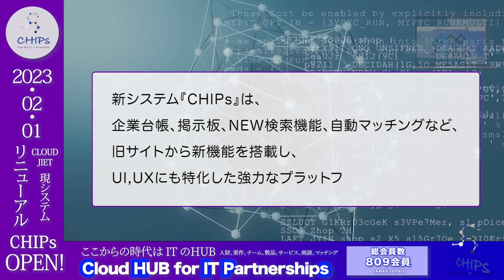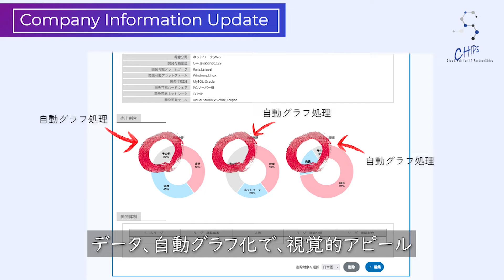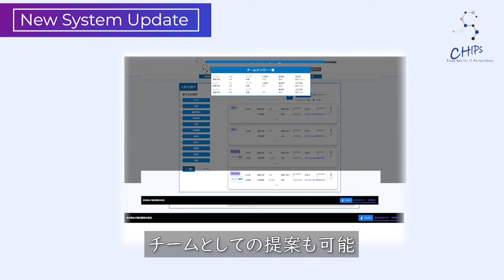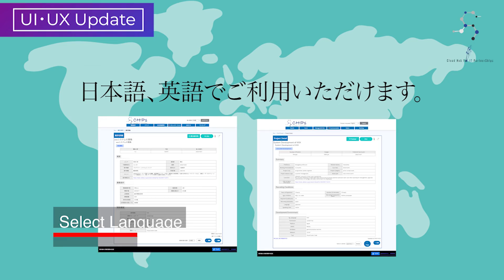CHIPS-MOVIE LOOP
※Loop format - Ending Black 01"

MA FIX ver.

「CHIPS-MOVIE LOOP 」4’01”

・OPENING＋About JIET
・Business Update
・CHIPS System Update
・Company Information Update
・Search System Update
・New System Update
・UI・UX Update
・ENDING

2ndwave動画制作
2ndwave design team
MOVIE PROJECT